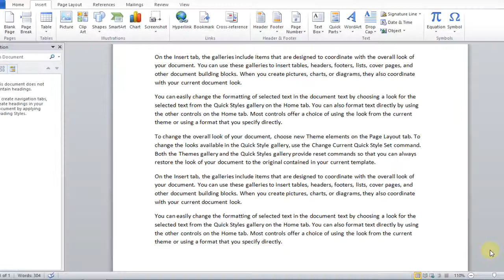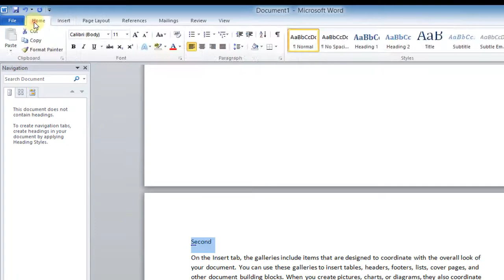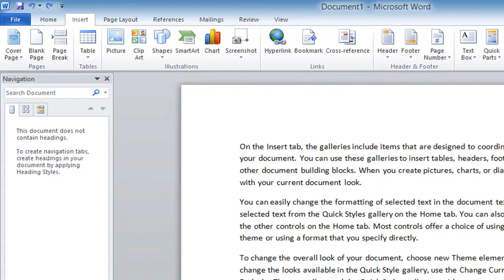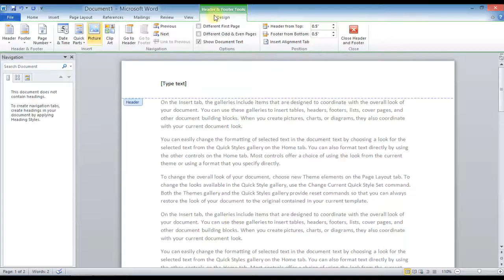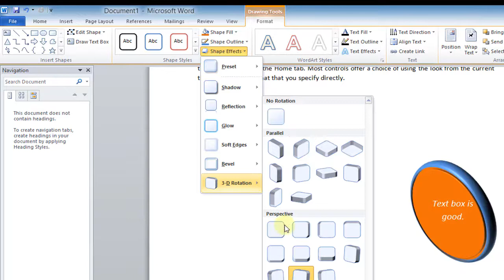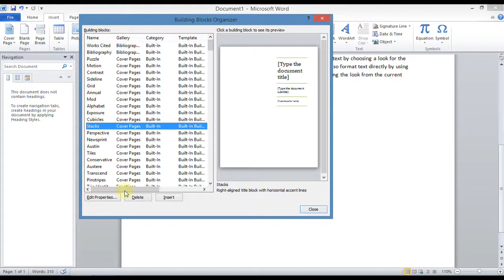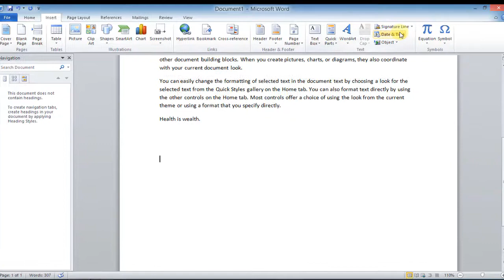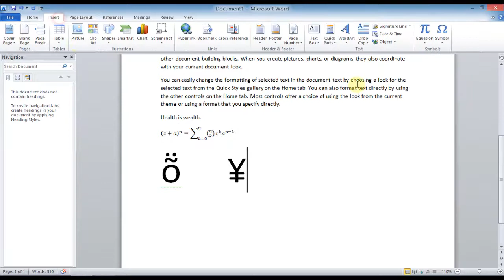MS Word 2010 in Hindi I Insert Tab Pt.02 (HyperLink Bookmark WordArt etc.) #4